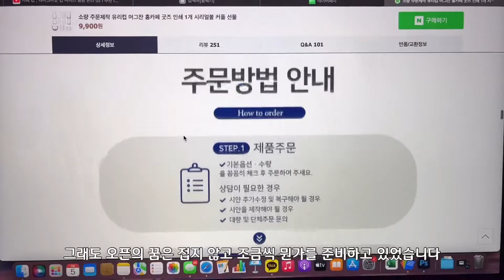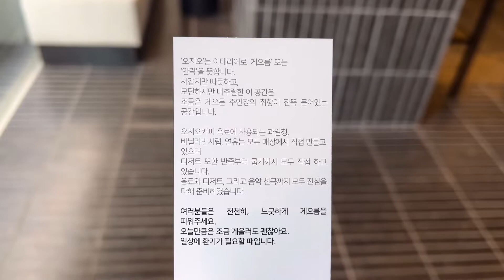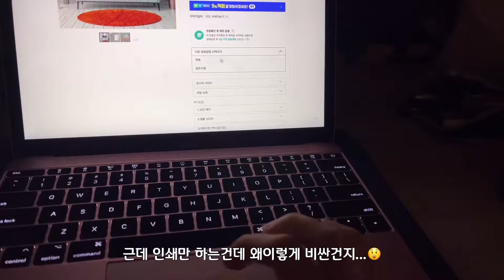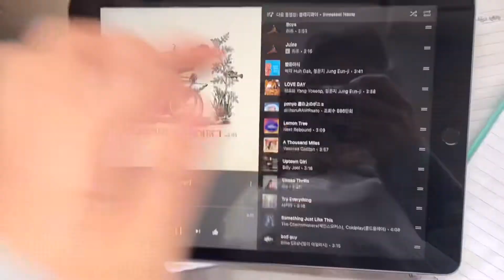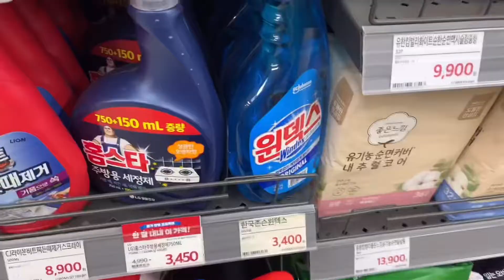카페창업𝙑𝙇𝙊𝙂⇢개인 카페 창업 준비 본격적으 로 시작!!! 자, 이제 시작이야~?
카페명: KEEP GOING(1월 중순~ 상표권 등록 절차 신청 완료)

30살이 되자마자 퇴사, 이후 준비하는 개인 카페 창업 브이로그입니다
8평 남짓의 작은 공간의 카페는 강서구 화곡동에 위치하고 있어요🙂
유튜브를 통해 많은 정보와 간접 경험을 찾고 있으실 예비 사장님들, 그리고 관심 가져주실 아무개분들, 그리고 먼 미래에 지금을 추억할 저를 위해  아주 작은 제 경험을 기록해 봅니다

오픈 예정(목표)일 : 22. 04 중순